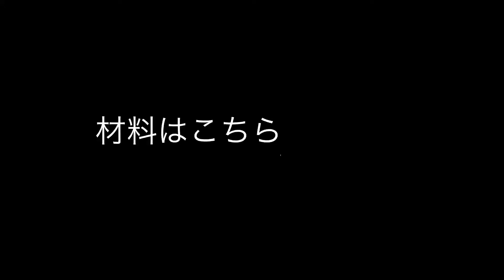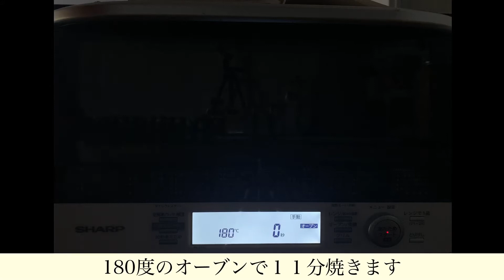『超簡単』『バナナケーキ』バナナとメープルクリームのオムレット🍌 long version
ビスキュイ生地にバナナを置き、上にメープルクリームを絞り、包みました！
持ち運びにも適していて、子供も大喜びのケーキです。

バナナとメープルクリームのオムレット

卵白・・・・Lサイズ1個分（40g）
卵黄・・・・Lサイズ1個分（20g）
メープルシュガー・・・・15g

こんにちは😊

元プロパティシエのまちゃです！
現在は会社🏢に勤めながら空いている時間にお菓子🥮を作ったり、
食べ歩きをしたりしています。

YouTube🎥を始めたキッカケは、
将来自分の店🎂や(パティスリー)を持って、たくさんの方々に
ケーキ🍰を見るときめき、ケーキ🍰を作る楽しさ、ケーキ🍰を食べる幸せ、ケーキ🍰を通じての感動を共感したいべく、
パティシエ👨‍🍳の思いをお伝えすることができればと思い、身近な存在から、様々な声を聞きながら自分自身も成長できればと思ったからです。

初めはスーパー🏪や100均で買える材料🍓や器具🥣を主に使って家庭🏠でも作れる簡単なケーキをアップしていきます。
いずれはケーキ屋さんで使う器具や材料を使い、難しいケーキや手間暇かけたケーキもアップしていきたいと思います。

材料調達🧈から撮影🎥、編集💻(映像編集未経験)全て1人でやってますので、暖かく見守って下さい！

2020年6月1日より1ヶ月間毎日投稿(日本語版とたまに英語版交互)を目指して頑張ります！
7月以降は週に3本程度を予定しております。

Hello 😊

 Former Patissiere's "Macha" ‼️
 Currently, while working for the  office worker 🏢, I make sweets 🥮 in my spare time,
 I eat and walk around.

 The reason why I started YouTube 🎥 is
 In the future, I will have my cake shop🎂，
 To sympathize with the thrill of seeing cake 🍰, the fun of making cake 🍰, the happiness of eating cake 🍰, the excitement through cake 🍰,
 I wanted to convey the thoughts of the pâtissier👨‍🍳, and since I was familiar with them, I wish I could grow up while listening to various voices.

At the beginning, we will upload simple cakes that can be made at home 🏠 mainly using supermarket 🏪 and ingredients 🍓 and equipment 🥣 that can be bought at 100 yen.

Eventually,I would like to use the equipment and ingredients used at cake shops to upload difficult and time-consuming cakes.

 From material procurement 🧈 shooting to editing 🎥, editing 💻 (video editing inexperienced) All are done by one person, so please watch over warmly!
 From June 1, 2020, I will do my best to post daily for one month (alternately Japanese and occasionally English)!
 After July, we plan to have about 3 bottles a week.